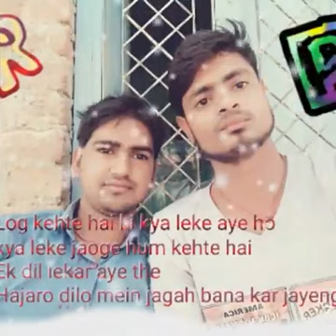Pawan and ranjeet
Keolari